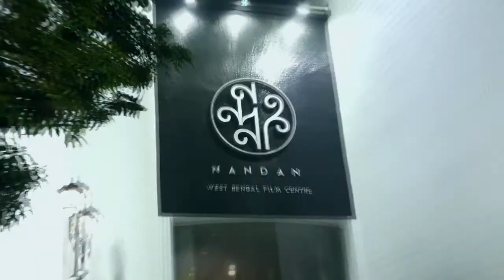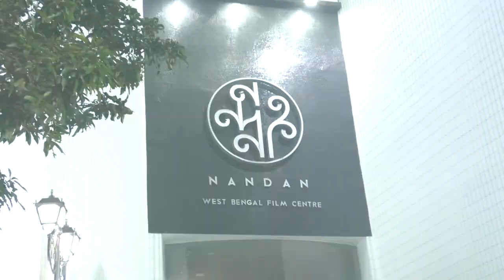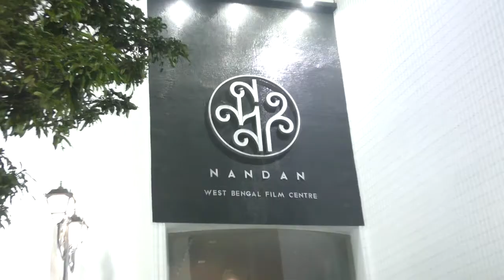Every evening people spend a good time inside in Rabindra Sadan | Famous place in Kolkata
Rabindra Sadan / Nandan — Rabindra Sadan is the seat of Bengali culture where cultural programmes & exhibitions are held regularly.
every day evieng time many people come this place .every day many types of belgali culture programmes  is paly inside , different types of fair, dancing  programmes  are held regularly.

Address-Rabindra Sadan is a cultural centre and theatre in Kolkata, located close to the Nandan cinema and cultural complex and the Academy of Fine Arts on AJC Bose .